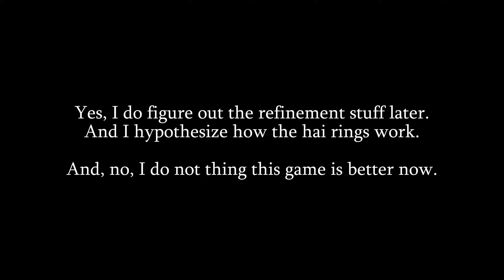Let's Revisit "Thang Global" – Part 2: The Forest of Dankness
Much dank. Many good. Very forest.

I grind some more mobs and level up very slowly. As one does.

# Chapters

00:00:00 – Introduction at Rian Village
00:02:12 – Back to Grinding in the Forest of Darkness
00:03:07 – Intermission in Nusamlatana
00:08:30 – Grinding Boyds and Sneks Again
00:16:53 – Unloading Crap at Rian Village
00:19:02 – "How Refine Work?"
00:20:57 – Some More Grinding in the Forest of Darkness
00:31:57 – Wrapping Up
00:36:32 – Ending

# File Information

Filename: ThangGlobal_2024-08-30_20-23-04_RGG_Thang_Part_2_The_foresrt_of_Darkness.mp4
Filesize: 11,438,453,084 bytes
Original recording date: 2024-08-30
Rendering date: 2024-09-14